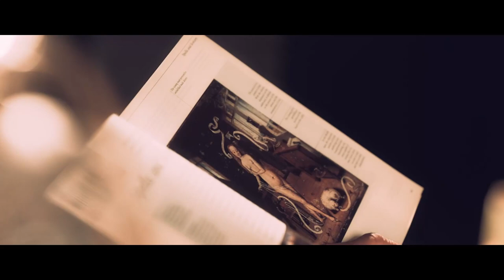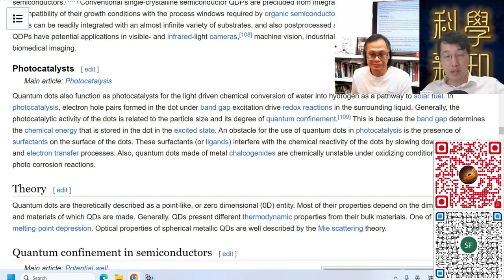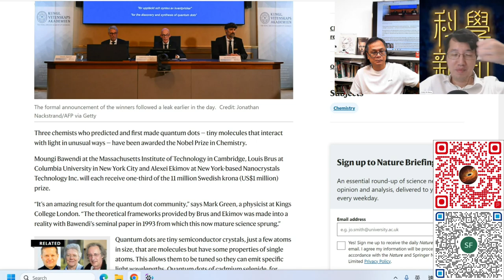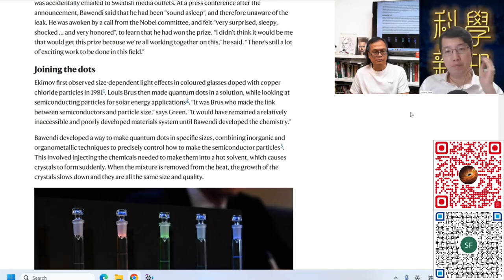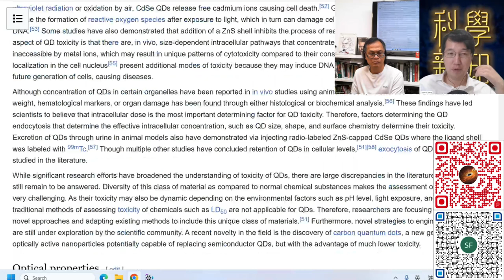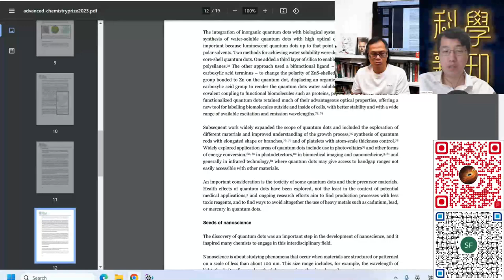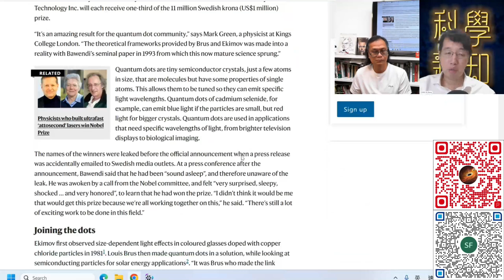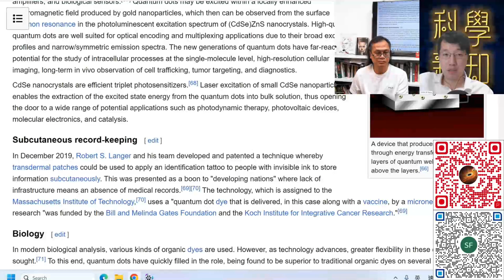科學新知 2023-10-04 Part3: 2023諾貝爾化學獎 - 納米晶體技術，開創電子電路世界新領域。 | 主持：陳志宏博士 & 台長梁錦祥